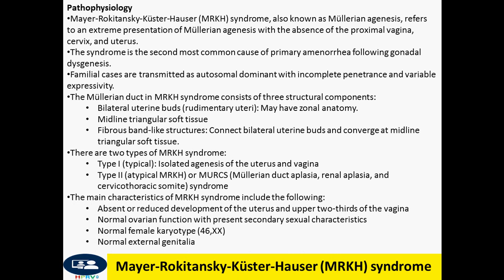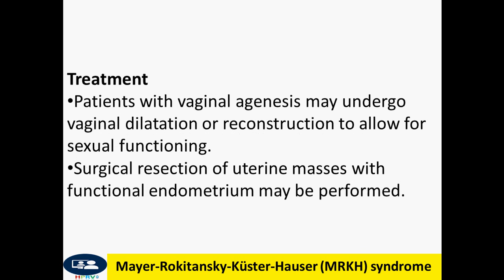Mayer-Rokitansky-Küster-Hauser (MRKH) syndrome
Patients with vaginal agenesis may undergo vaginal dilatation or reconstruction to allow for sexual functioning.
Surgical resection of uterine masses with functional endometrium may be performed.